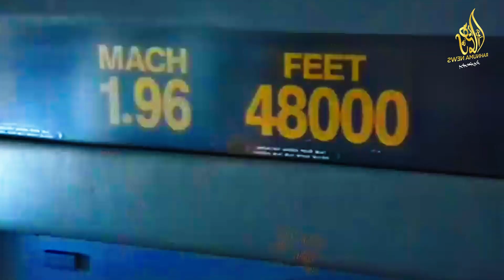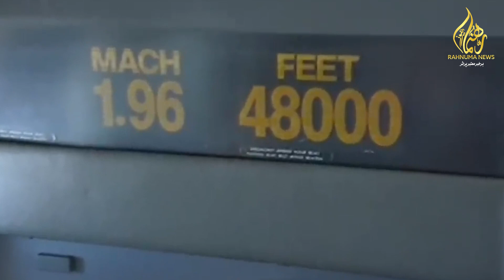Air France Concorde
Concorde was famous for its flight that touched the heights of the sky
آسمان کی بلندیوں کو چھوتا کانکرڈ جہاز اپنی اڑان کے لیے مشہور کیوں تھا